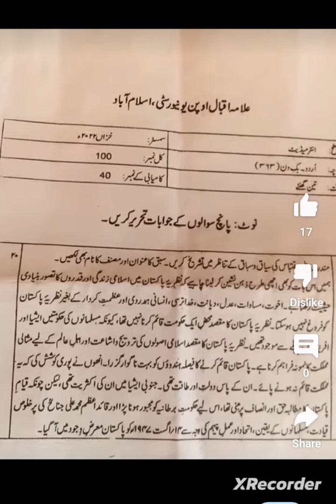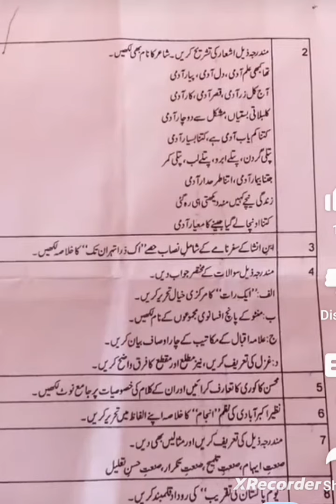Aiou F.A Code 363 Urdu old paper Autumn 2022 Aiou 363 code past paper Semester Autumn 2022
Allama Iqbal Open University Class F.a code 363 urdu old paper Semester Autumn 2022 Aiou code 363 past papers Aiou code 363 guess paper

Aiou 363 code 5 year old papers and guess paper video link